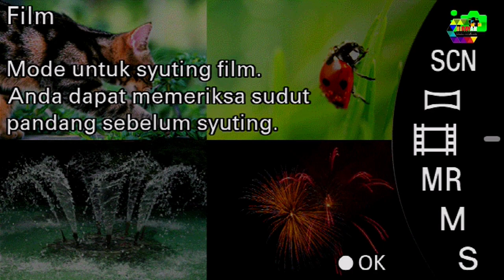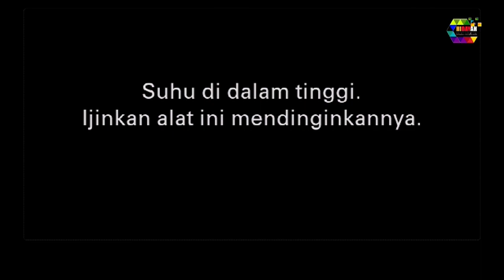NURLITA BIKIN HEBOH ROMBONGAN BANCI PODHO MUBAL New PANDAWA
HEBOH BANCI KOPROL Tiga Putra Audio Hiayah multivision